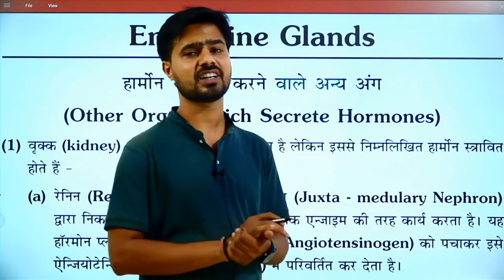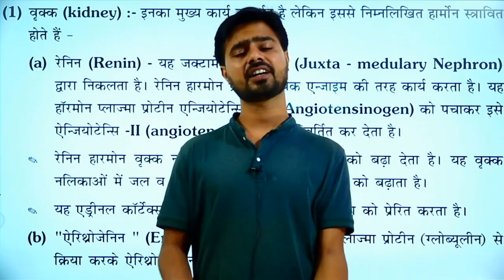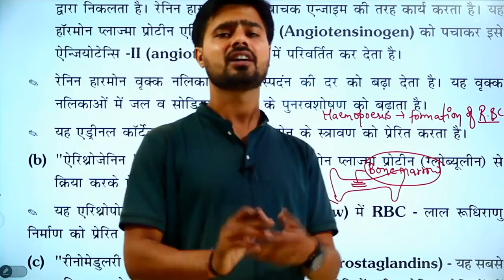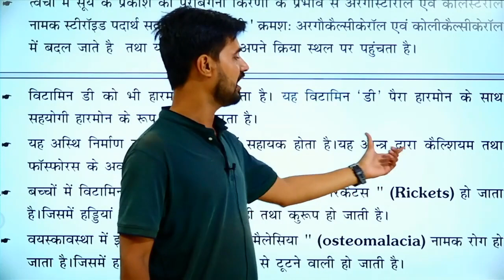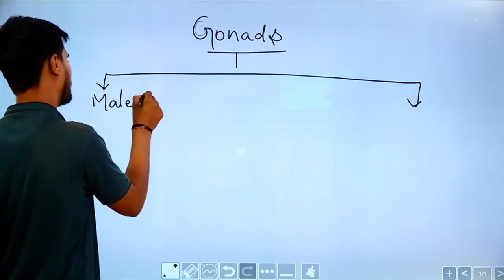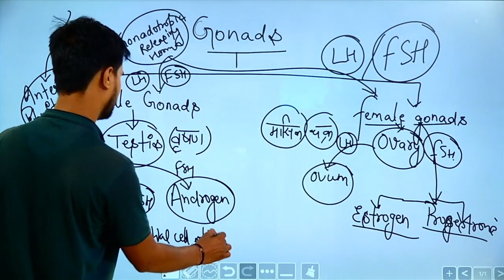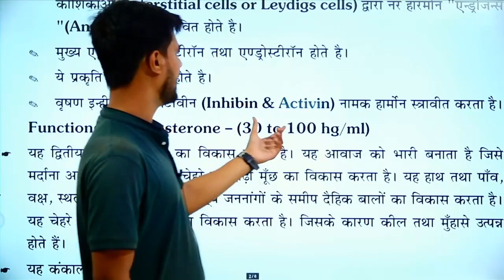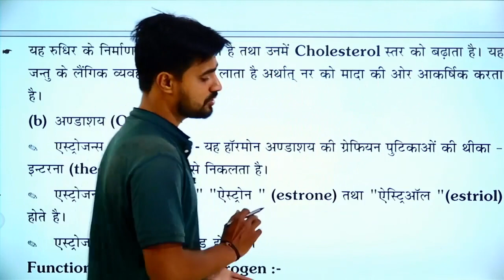अंतःस्रावी ग्रंथि 13